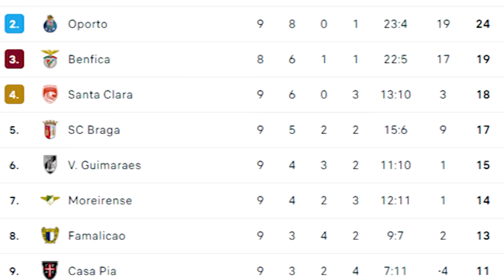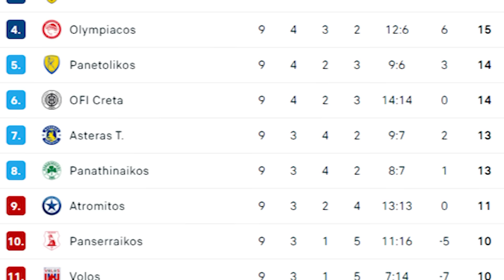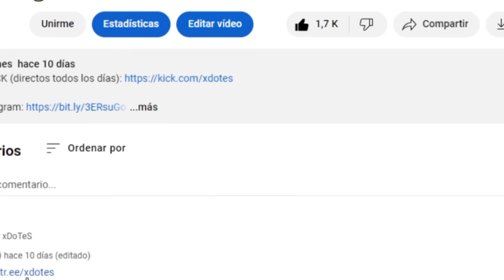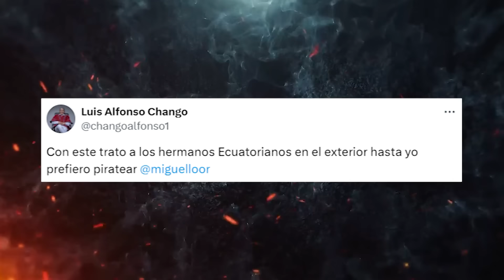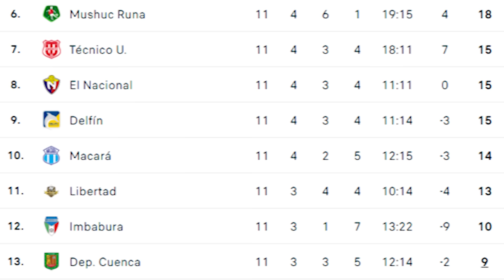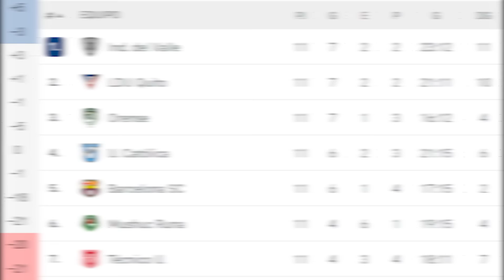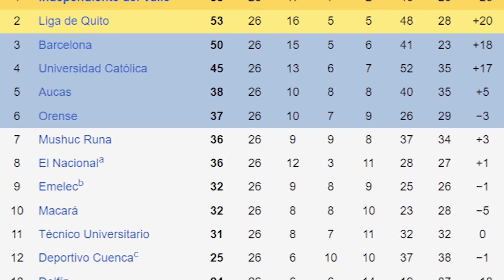EL ARENA QUITO PROYECTO PARA EL 2027 🔥 | ASISTENCIA DE KIKE SAVERIO | EL TÉCNICO HUMILLÓ AL IMBABURA